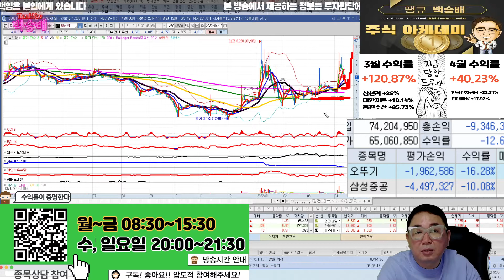JW신약 언제 팔아야 될까요?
혜택1 : 무료 추천주 혜택
혜택2 : 관심종목 매수, 매도 알림 서비스 혜택
혜택3 : 종목상담 무료 혜택
혜택 4: 골드회원 가입 시 다른 유료서비스 할인 혜택